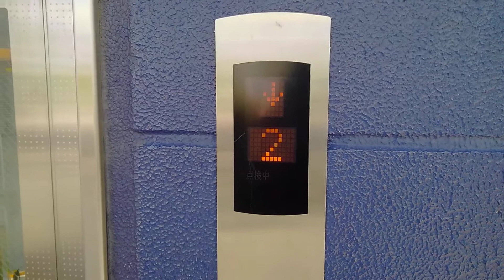part2イオンモール大日ペデストリアンデッキエレベーター(再撮影-ここだけ仲間外れ)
メーカー:フジテック
機種:エシードα
用途:乗用
定員:15名
積載:1000KG
設置数:1